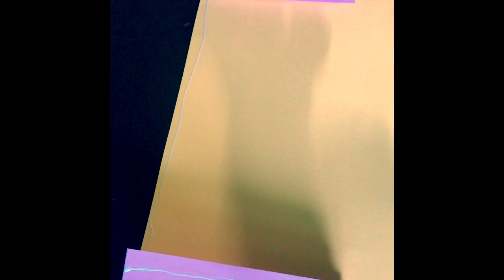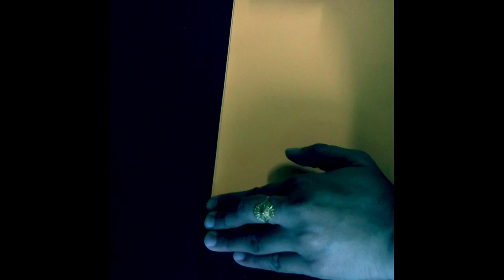Paper Holder/how to make easy paper Holder.